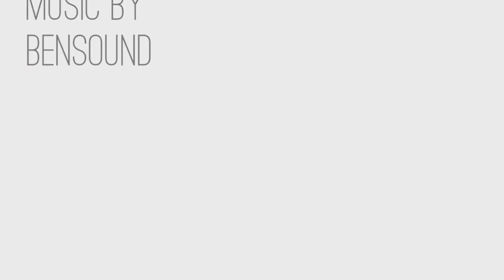6109 NW Regent Street, Port St. Lucie, Florida aerial